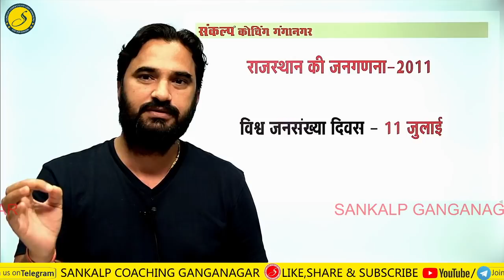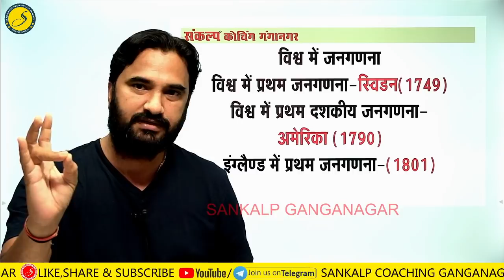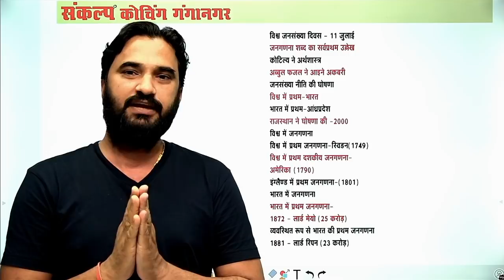पढ़ाने का ऐसा तरीका कभी देखा नहीं होगा | Best Short GK trick l Rajasthan Census 2011 l Sankalp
राजस्थान की जनगणना 2011 l Rajasthan Census 2011 l Sankalp Ganganagar
Rajasthan Geography By Sanjay Sir ll All in One Class of Rajasthan GK For REET 2022, Patwari 2022|RAS|IAS ll  Sankalp Coaching | Most Important Rajasthan GK class.
A to Z Rajasthan Gk : All in One Class of Rajasthan GK For Patwari 2022|Reet 2022|RAS|IAS|VANPAL
Hastkala rajasthan Handicrafts  is a popular rajasthan gk's important part. this class is  all about rajasthan hastkala's important questions for RAS exam, REET 2022, Rajasthan police exam , IAS, PCS exams etc.

Address
           48, मुखर्जी नगर,  नजदीक मैन बस स्टैंड, श्रीगंगानगर